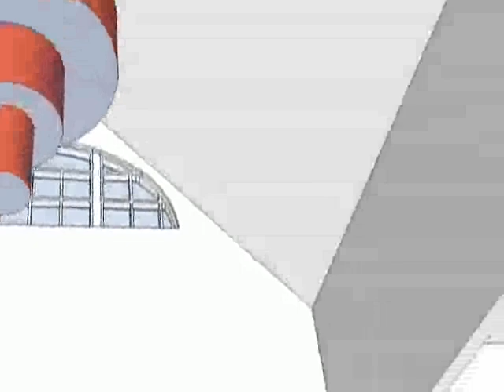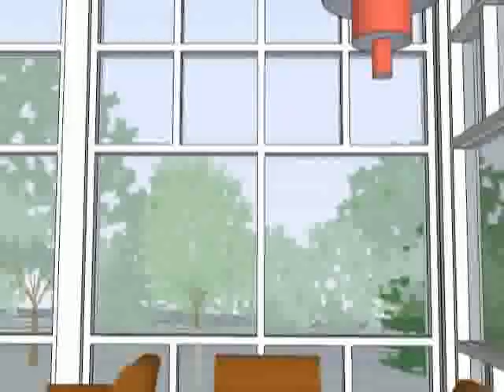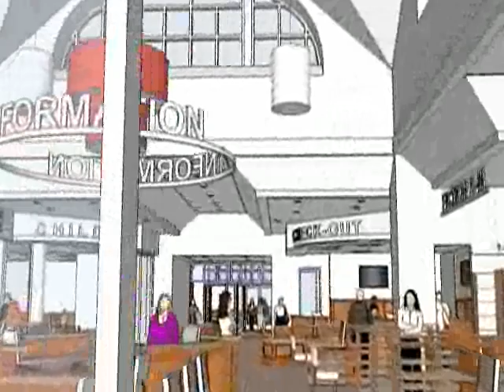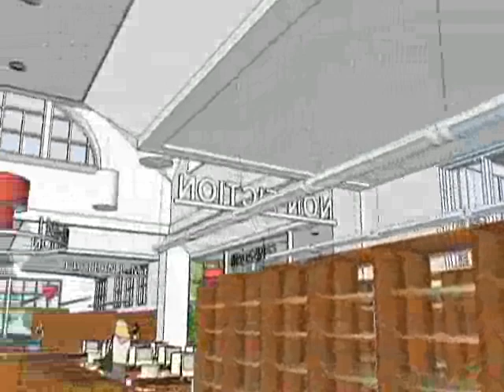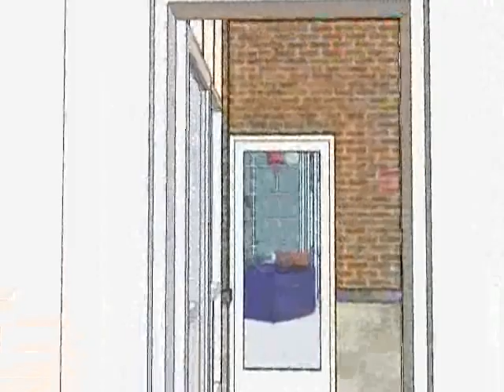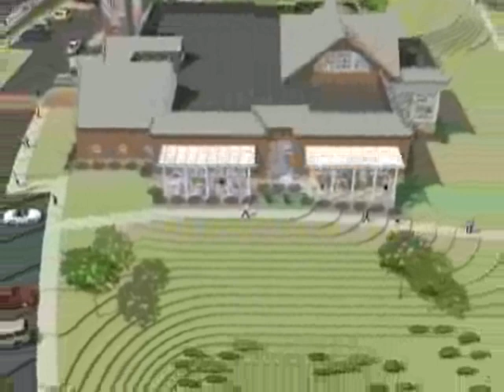New Claymont (DE) Library Animation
This computer animation gives viewers the opportunity to see the outside and inside of the proposed Claymont, DE Library.